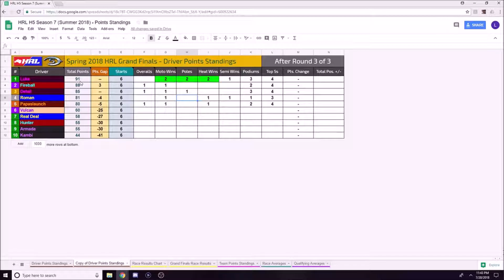HRL Season 7: Grand Finals: Round 3: Moto 2